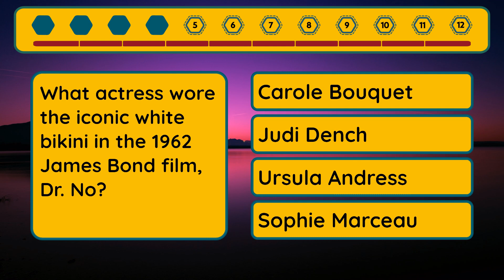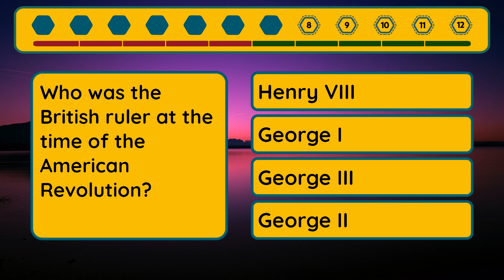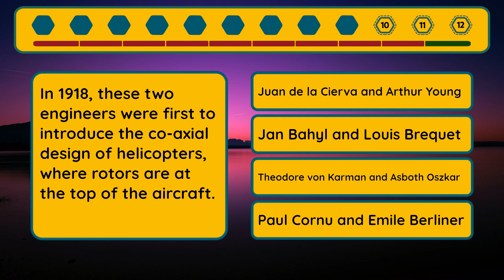Extreme Quiz - Episode #210